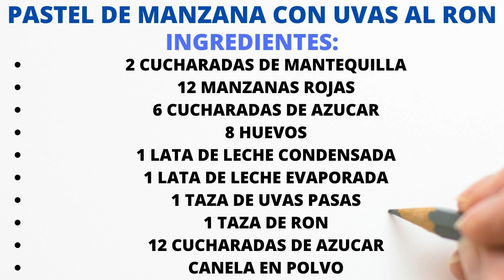ESPECIAL PASTEL DE MANZANA CON UVAS AL RON I RECETA FACIL Y RAPIDA - POCHOLITA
¡Te damos la bien venida a mi canal
PASTEL DE MANZANA CON UVAS AL RON - POCHOLITA Y SUS RECETAS
Aprende a preparar una deliciosa receta, PASTEL DE MANZANA  CON UVAS AL RON, fácil y rápida
POCHOLITA Y SUS RECETAS.

✍ESCRIBE UN COMENTARIO o al menos una carita sonriente😀
no te será difícil, ¡pero yo estaré muy feliz! 💕

R79 PASTEL DE MANZANA CON UVAS AL RON
INGREDIENTES:
2 CUCHARADAS DE MANTEQUILLA
12 MANZANAS ROJAS
6 CUCHARADAS DE AZUCAR
8 HUEVOS
1 LATA DE LECHE CONDENSADA
1 LATA DE LECHE EVAPORADA
1 TAZA DE UVAS PASAS
1 TAZA DE RON
12 CUCHARADAS DE AZUCAR

SUGERENCIAS:
SUBEN RECETA DELICIOSA CADA SEMANA SE LO RECOMINEDO LOS CANALES

¡UN buen provecho🥂, gracias por estar presente con tu amiga Pocholita, hasta pronto 🤝💋!